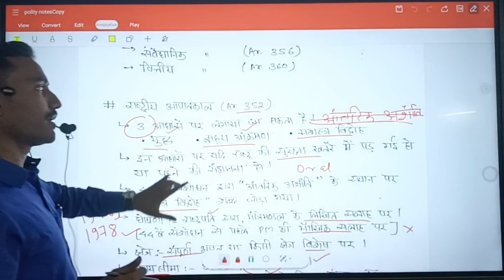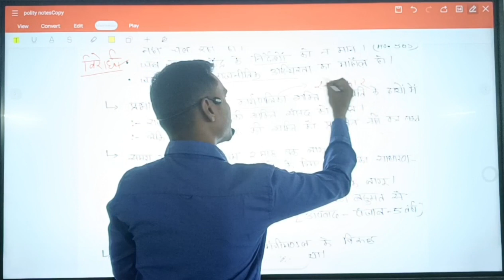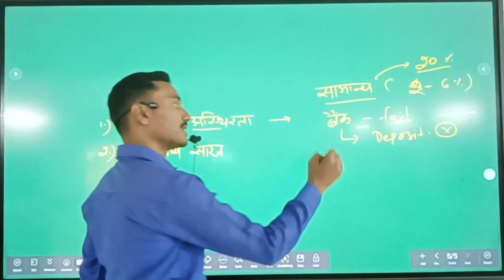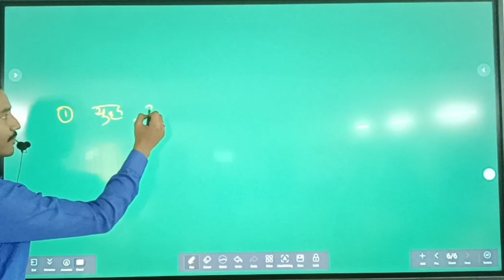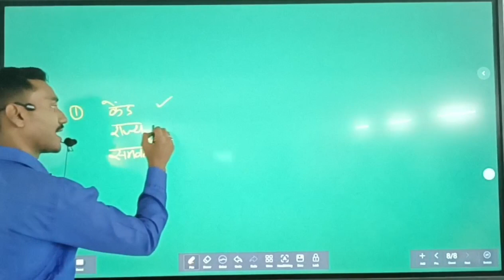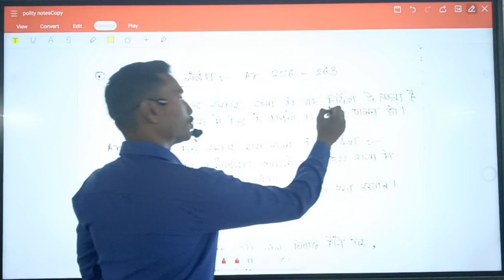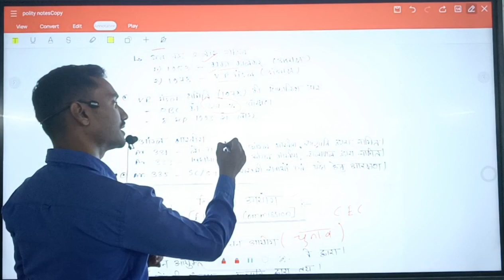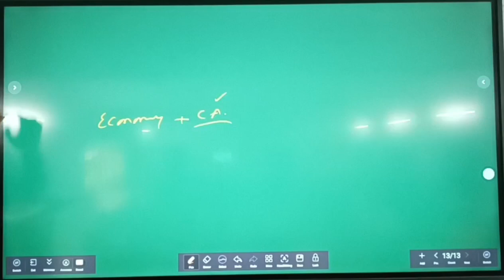Indian_Polity Lecture-22